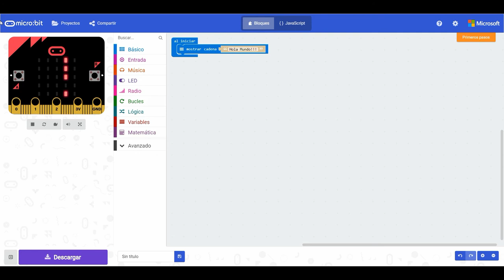Programando la microBIT con MakeCode. (01) Hola Mundo!!!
Ejercicio 1. Hola Mundo.
En informática, un programa Hola Mundo es el que imprime el texto «¡Hola Mundo!» en un dispositivo de visualización, en la mayoría de los casos en un monitor.
Objetivo.
Al conectar la micro:BIT, se debe mostrar el texto «Hola Mundo!!!» en el panel LED de la tarjeta.

Categoría
Ciencia y tecnología
Licencia